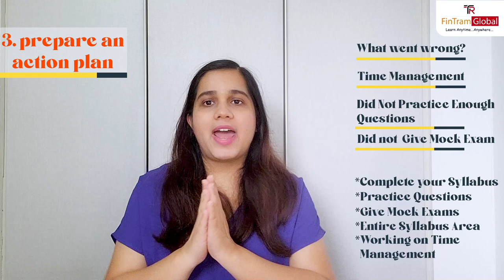FAILED ACCA EXAM ? How to Stay motivated? 3 Top TIPS FROM ACCA MEMBER | ACCA Motivation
FAILED ACCA EXAM ? How to Stay motivated? 3 Top TIPS FROM ACCA MEMBER

✅ FREE Live Online Demo Class:-

Buy FinTram's Video Question Marathon Now by clicking below:-